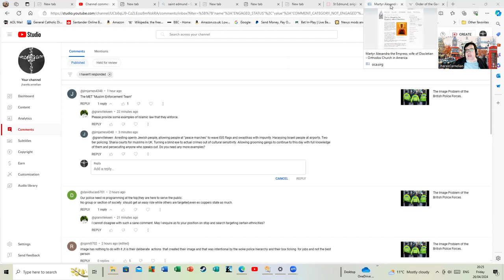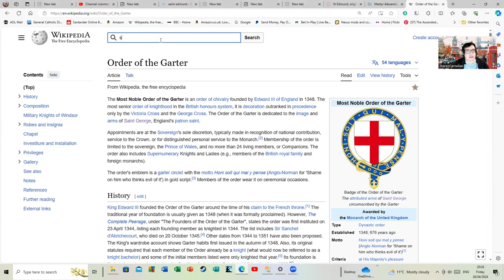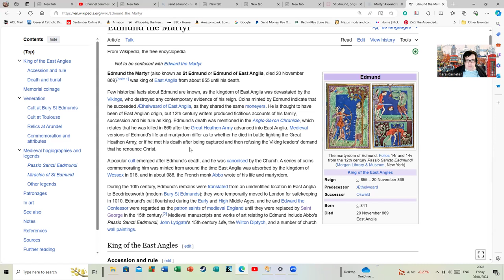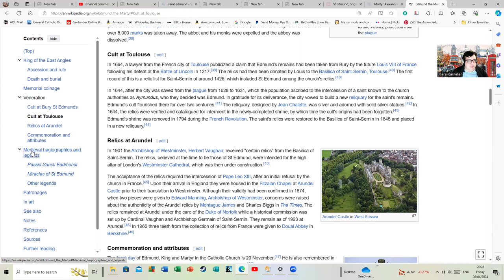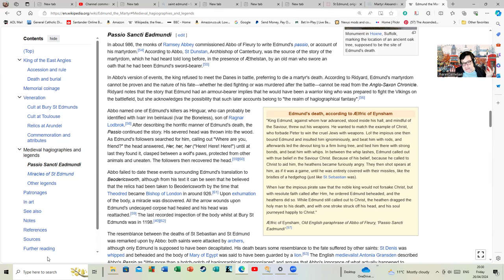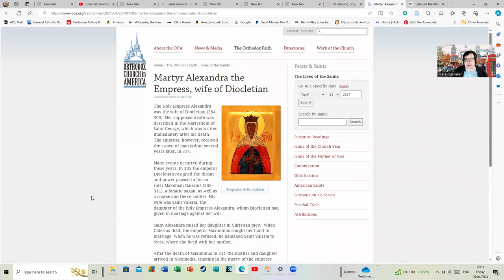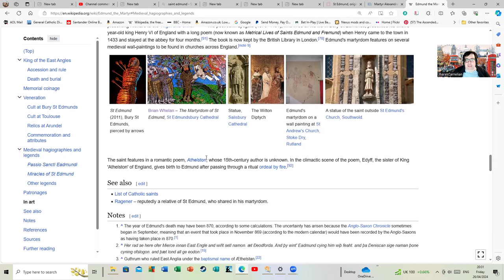Why is St George The Patron Saint of England?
So, why is Saint George the Patron Saint of England then? Who preceded him and why did Saint George overtake them in popularity? This is a very brief around these issues. The matter is of course far more complex and involved than this but this might start some people down the road to looking into this.